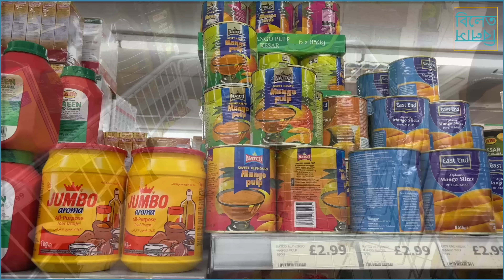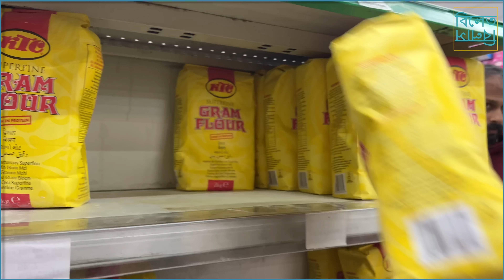পবিত্র রমজানের বাজার করতে এসে নতুন অভিজ্ঞতা বিলেত বিলাস 4K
আপনাদের প্রত্যেকের সব কমেন্টই আমরা খুব মনোযোগ দিয়ে পড়ি ও বোঝার চেষ্টা করি, সময়ের অভাবে উত্তর দিতে একটু দেরি হলে প্লিজ মন খারাপ করবেন না। এক এক করে ইনশাআল্লাহ সবার উত্তর দিব।

বিলেত বিলাসে পরিবারের সাথে একটি ঈদ কাটালাম, দুই বোন মিলে রান্না করলাম গোলাপ বাগানের ভিডিও Eid Vlogs

গুরুত্বপূর্ণ টিপস সহ শীতেরদেশে চারা Harden off করে বাগানে দেয়ার প্রস্তুতি Feels Like Temp, Last Frost Date